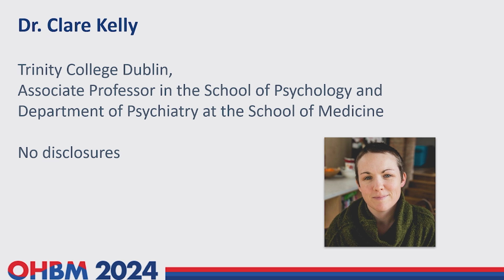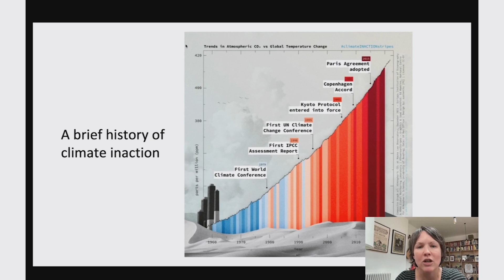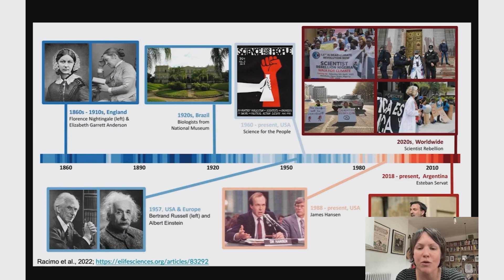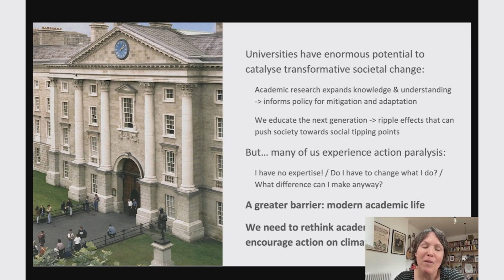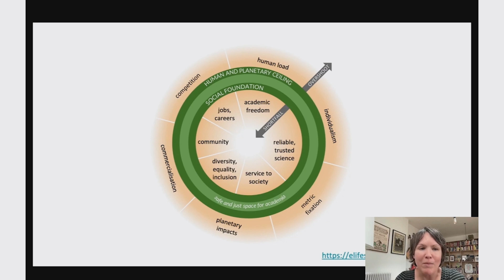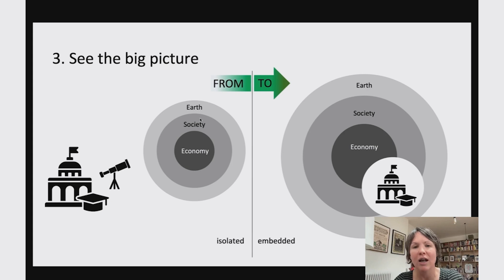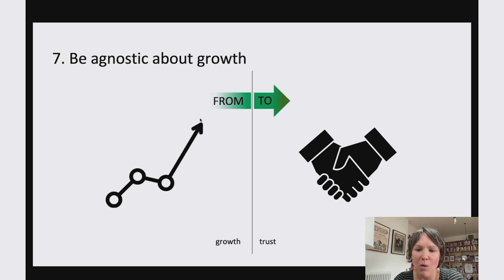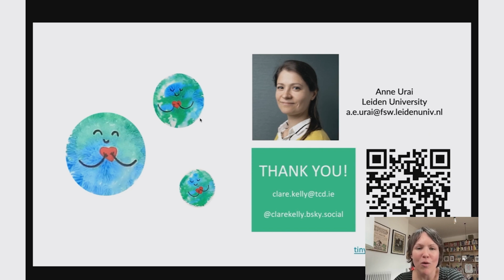OHBM 2024 | Symposium | Clare Kelly | Rethinking academia in a time of climate crisis, or â€“ how…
OHBM 2024 Symposium
Session: Rethinking (brain imaging) research in a time of socio-ecological crisis
Part 3
Title:  Rethinking academia in a time of climate crisis, or â€“ how to be a scientist in a world on fire.
Speaker: Clare Kelly
Abstract: To address the climate and ecological crisis, we need radical and urgent action at all levels of society. Universities are ideally positioned to lead these societal transformations, yet are largely failing to do so. At the same time, academics find themselves impeded by corporatization and bureaucracy, a loss of academic freedom, overwork, casualisation, and poor mental health. In this talk, we will draw on Kate Raworths (2017) Doughnut Economics framework to diagnose these experiences as symptoms of an overarching problem: that modern academic life increasingly transgresses human and planetary limits while failing to provide a socially just foundation for its communities. In response, we suggest seven new principles for rethinking the norms of scientific practice. Based on these principles, we propose a call to action, and encourage academics to take concrete steps towards a thriving scientific enterprise that works better for people and responds to the climate crisis.

Problem with this video? Is the speaker or talk title incorrect or unmatched with the video?